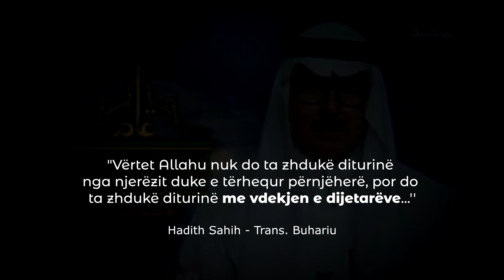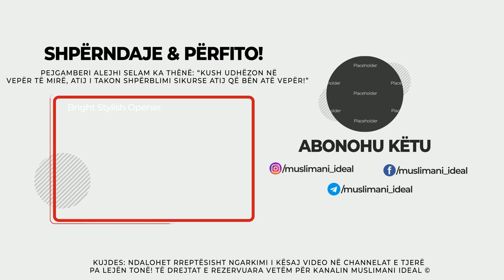''Rreshtat lundrojnë në kujtim të Ibn Bazit'' (تموج السطور ) - Nasheed | Dedikim (Me titra shqip)